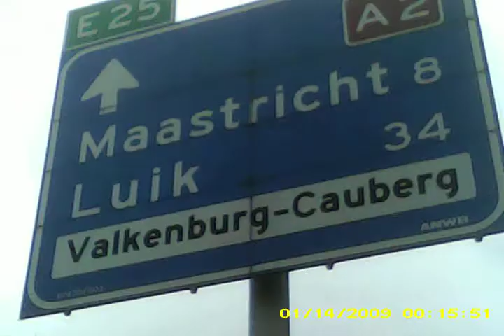batavus be one b1 onderweg in bunde/meerssen 20 feb 2014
spycamera  filmpje